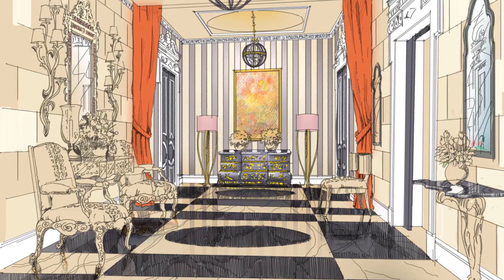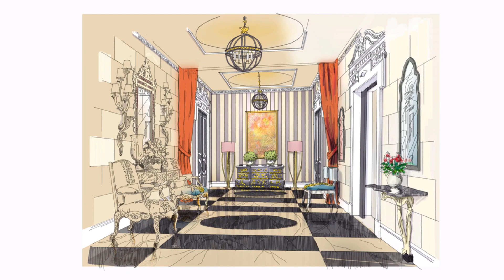Coloring Interior Sketch Perspective in Photoshop 002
The second video will show my process of coloring an interior sketch perspective from line work and coloring.
Photoshop using wacom intuos.